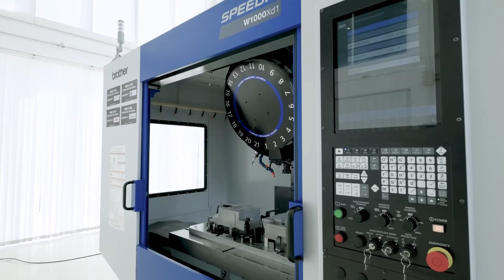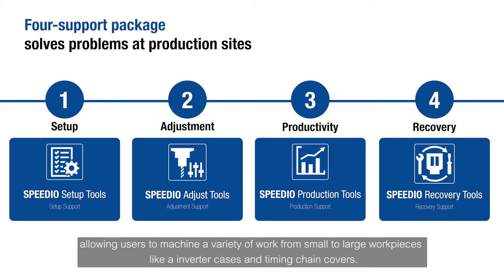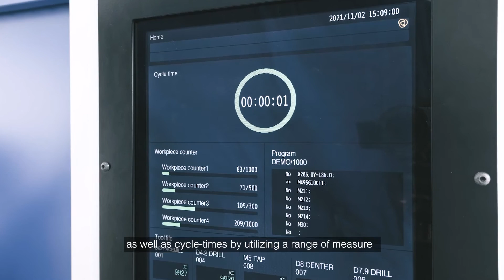Brother SPEEDIO W1000Xd1 with MC guide ーYAMAZEN (THAILAND) CO., LTD.ー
YAMAZEN (THAILAND) CO., LTD. บริษัทผู้จัดจำหน่ายผลิตภัณฑ์ Brother แต่เพียงผู้เดียวในประเทศไทย โดยบทความครั้งนี้จะแนะนำเครื่อง Machining Center แบบ Wide stroke SPEEDIO W1000Xd1 รุ่นใหม่ล่าสุด ที่มีขนาดใหญ่ที่สุดในหมวดเครื่องจักร  BT30 และมาพร้อมกับหน้าจอ CNC-D00 ที่มีขนาด 15 นิ้ว ด้วยการทำงานที่รวดเร็วขึ้นของเครื่องจักร ช่วยให้ลดเวลาการทำงานได้มาถึง 3% - 9% W1000Xd1 ยังมีระบบการประมวลผลที่แม่นย่ำโดยจะเลือกเอาพลังที่น้อยที่สุดมาใช้ในการตัดชิ้นงาน นั้นจึงเป็นเห็นผลที่ทำให้ W1000Xd1 ของบริษัท Brother ค่อยข้างจะมีอัตราการบริโภทต่ำมากๆ

BT30番史上最大級の加工エリア！ブラザー製ワイドストローク コンパクトマシニングセンタ『SPEEDIO W1000Xd1』
最大の特長はBT30番史上最大級の加工エリアを備えている点でしょう。大型ワーク加工への対応はもちろん、小型・中型ワークの複数同時進行での加工も可能なため、これ1台で大小様々な部品の加工を効率的に行なうことができます